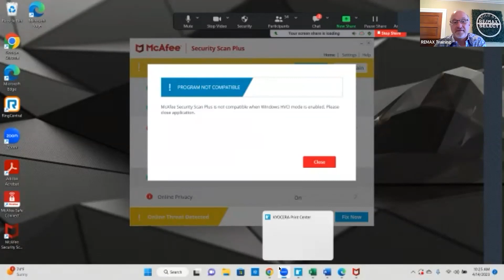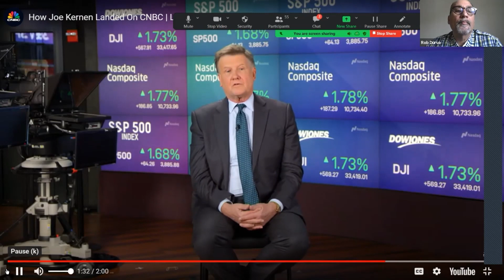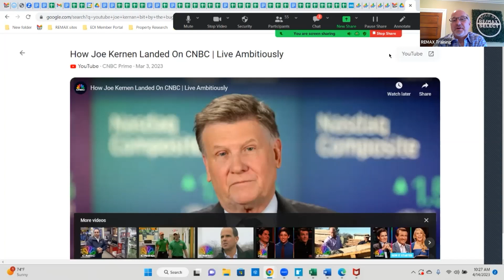Why Does Real Estate Coaching Work? - April 14, 2023 - Mastermind Episode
The magic of coaching and mentorship

​Join in this session to discover how to apply the universal coaching principle to consistently outperform.

In my career, I have never seen anyone do all the right things and fail.